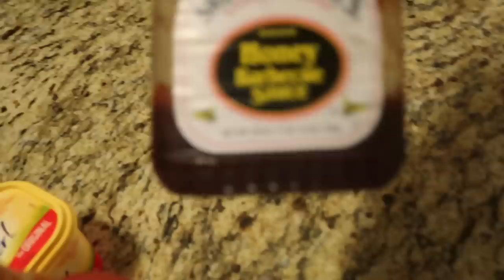TERRELL MAKES HOMEADE BUFFALO WINGS!!!